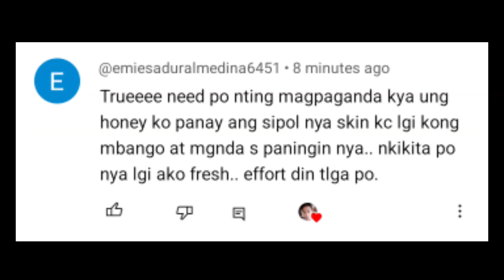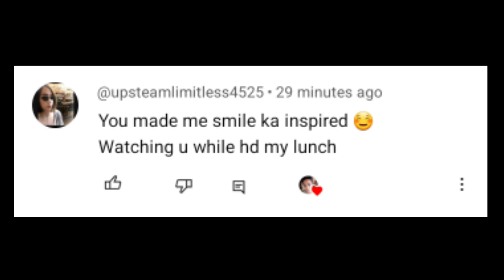PANG AKIT NG BABAE NA BENTANG BENTA SA LALAKE | Aldin Capa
PANG AKIT NG BABAE NA BENTANG BENTA SA LALAKE

Message me sa facebook sa mga gustong magpa advice or coaching (Aldin Capa)

May coaching fee po

Paki chat nalang po ako
Salamat ka inspired.